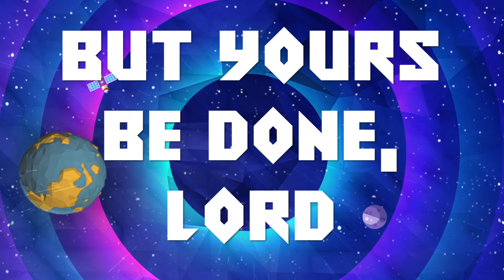Teach Me to PRAY - A Guided Prayer Experience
A glimpse into the guided prayer experience our kids experience during our Encounter God Nites at Highpoint Kids.